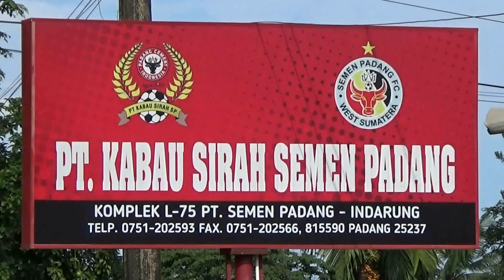TIMNAS ESTONIA KOSKOR DI SEMEN PADANG FC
TIMNAS ESTONIA